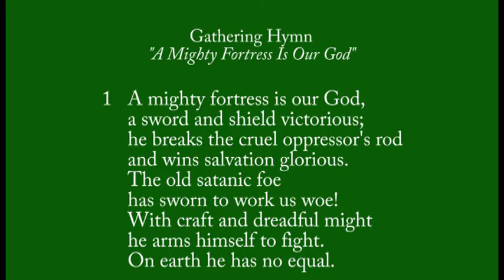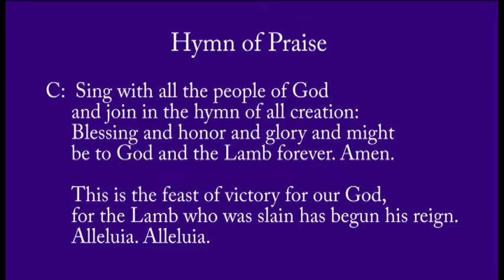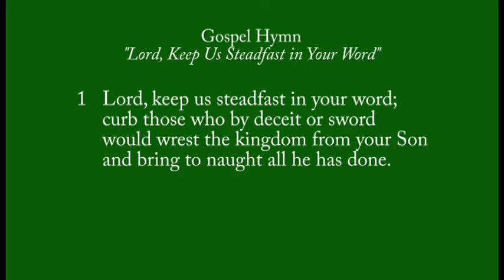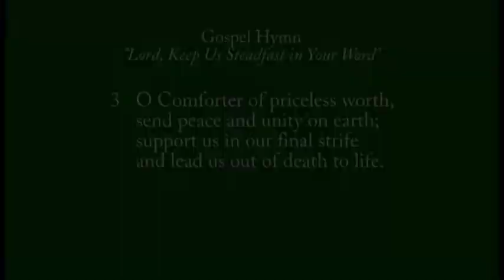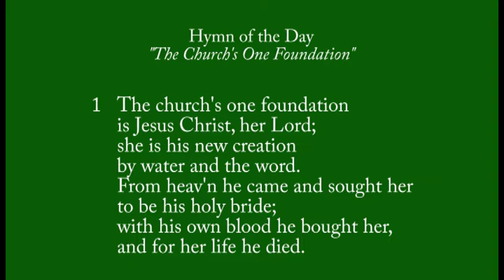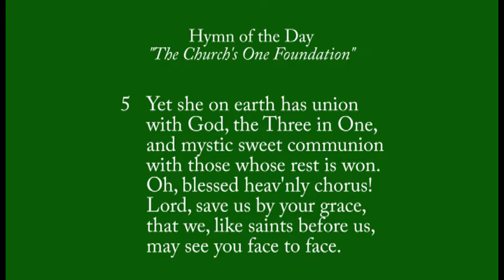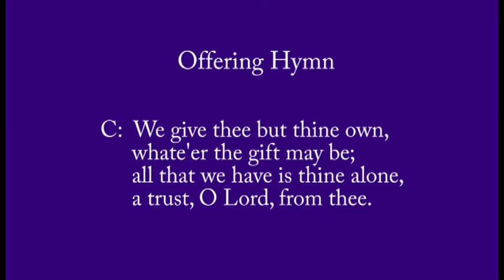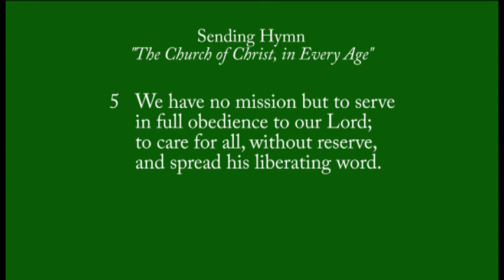St. James Lutheran Church - New Haven, IN (2022-10-30) - SD